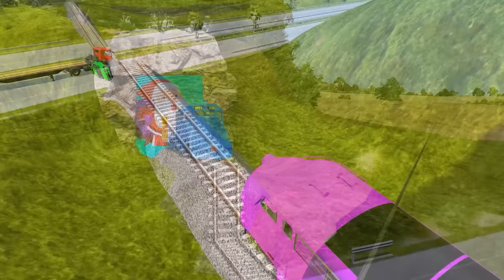Double Flatbed Long Trailer Truck Car Rescue vs Speedbumps Train Cars vs Deep Water Monster Truck